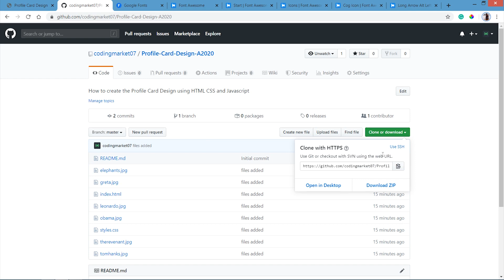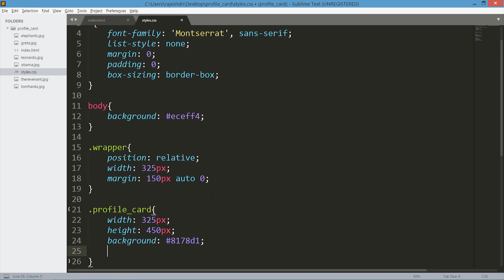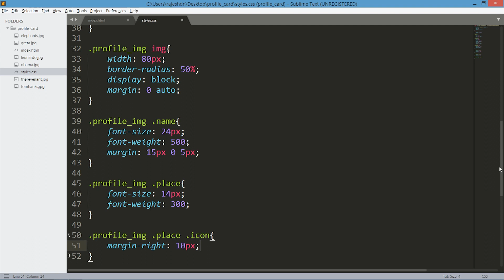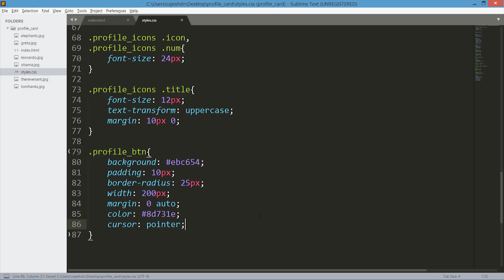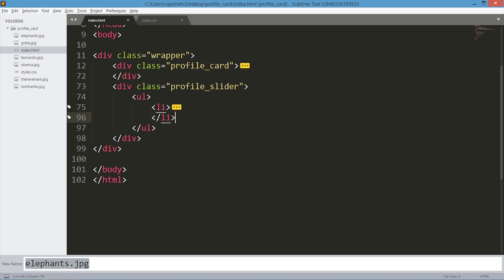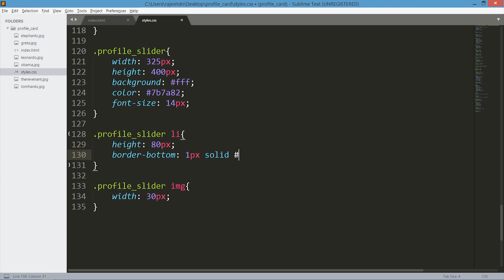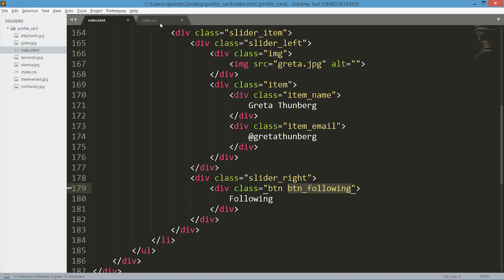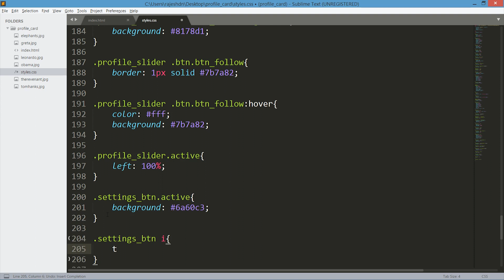How to create the User Profile Card UI Design In HTML CSS and Javascript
User Profile Card -- Check out how to create the user card UI Design Using HTML CSS and Javascript